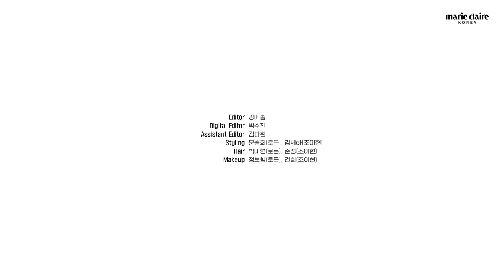"로운X이현 크로스!" 혼례대첩 로운&조이현 밸런스 게임💕 Rowoon and Cho yihyun (Eng sub)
드라마 '혼례대첩'의 배우 로운, 조이현과 함께한 마리끌레르 밸런스 게임을 공개합니다!
맛집 웨이팅 기다리기 vs 근처 아무 데나 가기
실제로 연분을 알아보는 능력이 있다면? 중매를 해준다 vs 관여하지 않는다
완벽 케미을 보여주는 이들의 밸런스 게임을 지금 바로 만나보세요💖